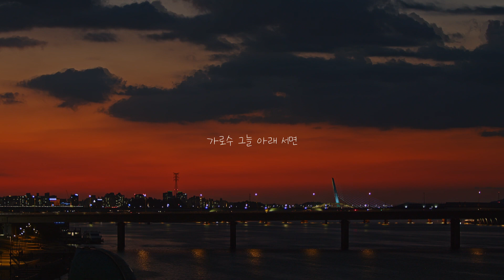[Playlist] 퇴근 후 듣기 좋은 첼로 연주 모음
0:00 보고싶다
3:58 서른즈음에
8:34 사랑하기 때문에
14:13 소녀
17:49 바람이 분다
21:41 가로수 그늘 아래 서면
25:52 편지
31:05 가리워진 길
34:19 Ditto
37:58 화장을 고치고

ㅡㅡㅡㅡㅡㅡㅡㅡㅡㅡ
소울빌 필름 박지언
ㅡㅡㅡㅡㅡㅡㅡㅡㅡㅡ
쏭첼 후원계좌
*카카오뱅크 : 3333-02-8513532(채송아)
후원금은 영상 제작 및 음원 녹음에 사용됩니다 :)

[영상은 매주 목요일 7시에 업로드됩니다!]
ㅡㅡㅡㅡㅡㅡㅡㅡㅡㅡ